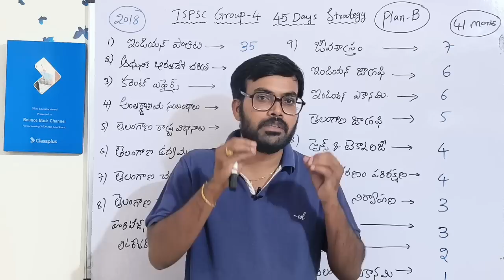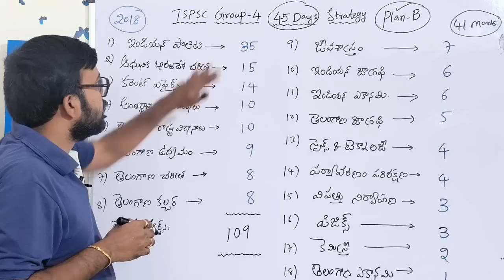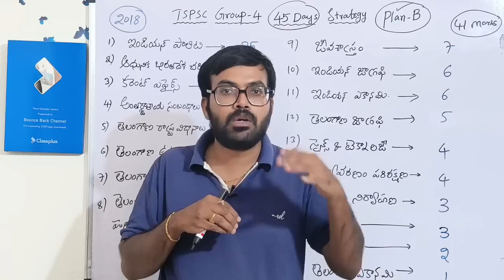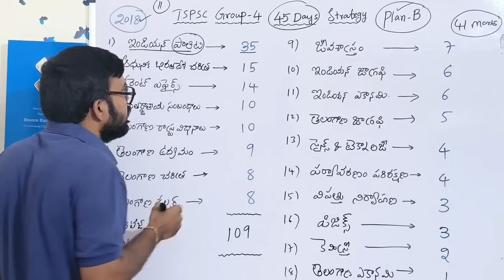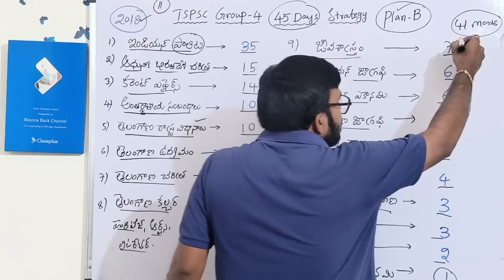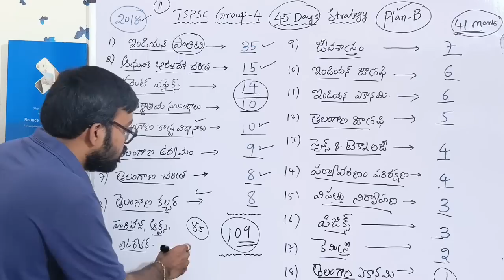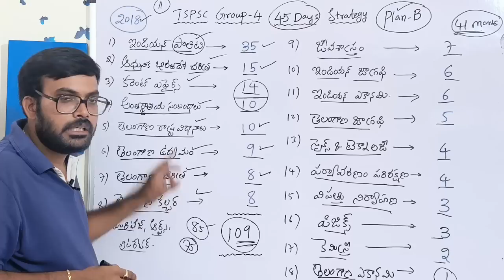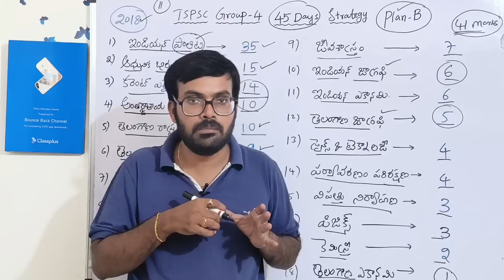TSPSC||Group 4||ఈ 6 Subjects నుండి 200+ మార్కులు||Last 45 Days Preparation Plan